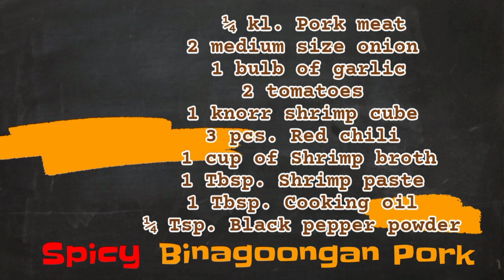SPICY BINAGOONGAN PORK ( Simple Recipe ) | Inini Kitchen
Binagoongan Pork is a pork meat cooked in shrimp paste and one of the all time favorite Filipino dishes.

INGREDIENTS:

¼ Kilo Pork Meat
2 pieces Medium Size Onion
1 Bulb of Garlic
2 pieces Tomatoes
1 piece Knorr Shrimp Cube
1 Cup of Shrimp broth
3 pieces Red Chili
1 Tablespoon Shrimp Paste
1 Tablespoon Cooking Oil
¼ Teaspoon Black Pepper Powder